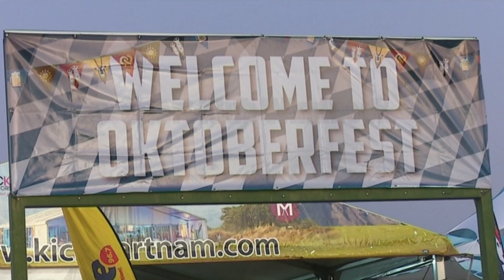NBL celebrates 64th Windhoek Oktoberfest - nbc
The Namibian Breweries Limited (NBL) with Discoveries Airlines celebrates its 64th edition of Windhoek Oktoberfest.